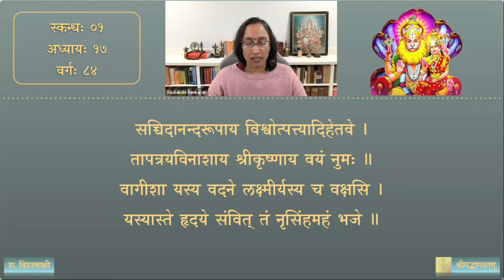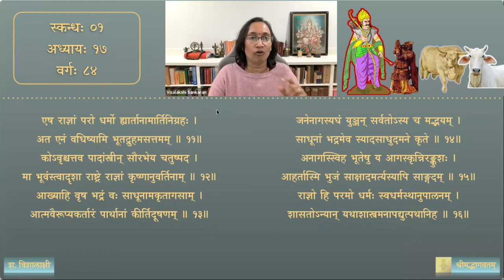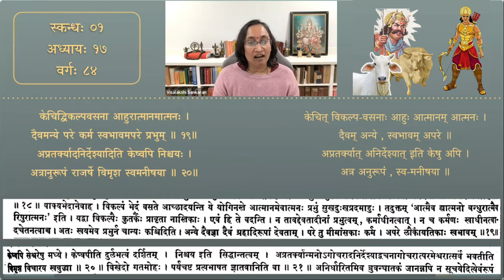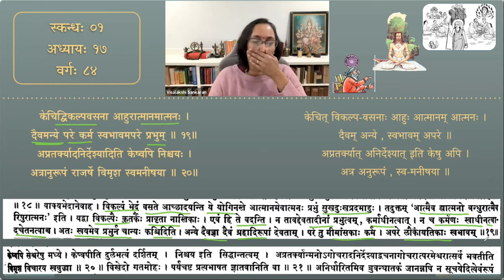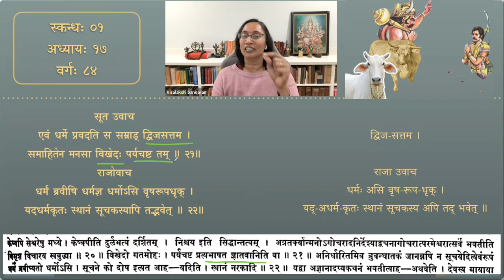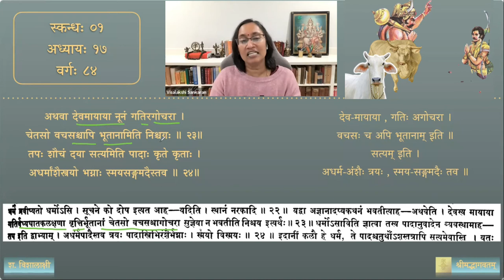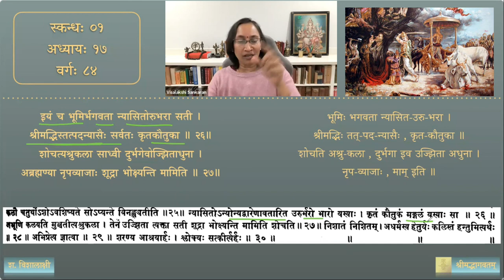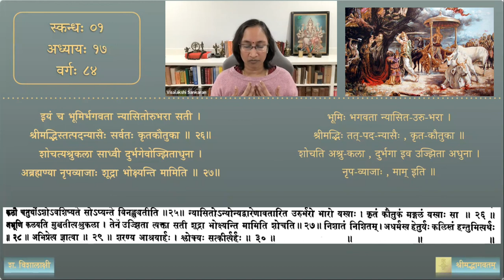श्रीमद्भागवतम् — भावार्थदीपिका — Skanda 01 — Chapter 17 — Session 84